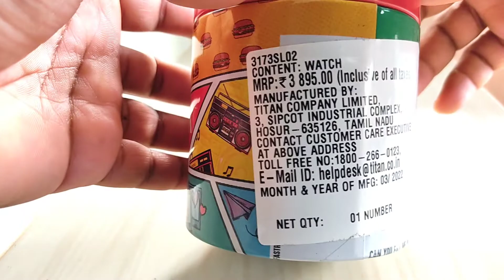Fastrack bikers analog watch for men 3173SL02 | unboxing | wrist watch | Titan watch | mens watch